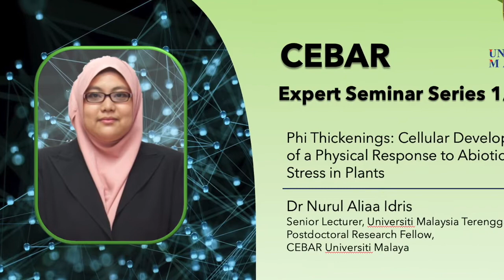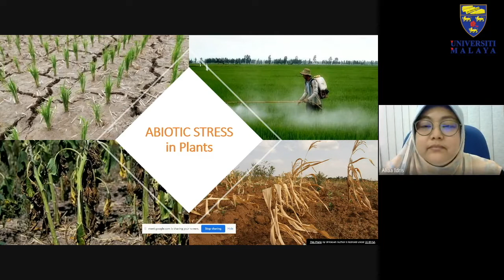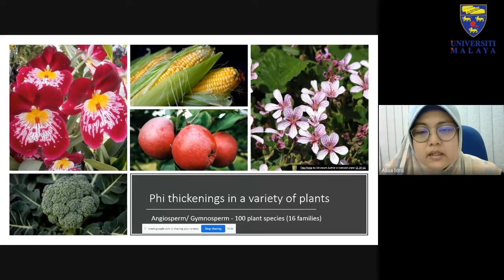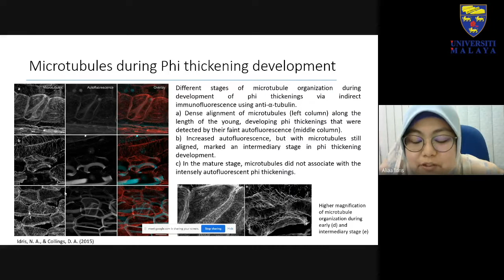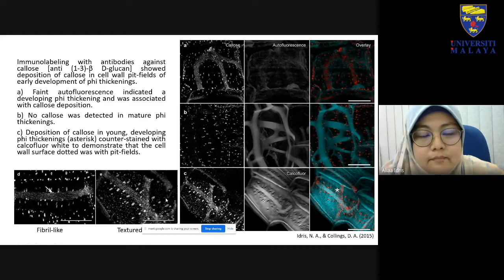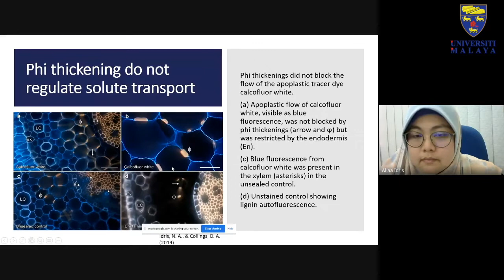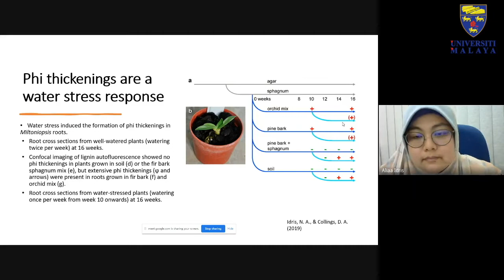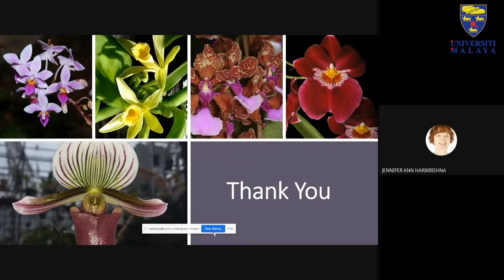Phi Thickenings: Cellular Development of a Physical Response to Abiotic Stress in Plants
Phi thickenings are a reticulate network of cellulose and lignin deposited around radial walls of root cortical cells surrounding the inner root cortex.  These structures have been reported in various plant species, including both angiosperms and gymnosperms such as maize, apple, orchids and brassicas. The wide distribution of phi thickenings suggests that the formation of phi thickenings can be an intentional response mechanism by plants to stress, and that they can be functionally important for root growth. Investigation of the function of phi thickening through induction studies in the orchid, Miltoniopsis, suggest that phi thickening do not act as a barrier as movement of a fluorescent tracer through the apoplast was not blocked by phi thickenings, nor did it prevent the fungal colonisation of cortical cells. However, induction of phi thickenings can be observed by water and salt stress. Using a combination of histological and immunocytochemical techniques, phi thickening development in the Miltoniopsis can be arranged into three different stages. Microtubules align lengthwise along the thickening during early and intermediate stages of development, with callose deposited within the thickening in a similar pattern. The developing secondary thickenings also label with the fluorescently tagged lectin wheat germ agglutinin (WGA). In the mature stage, microtubules, callose, and the WGA labelling, all cease to associate with the phi thickenings. Overall, the development of phi thickenings is similar in terms of the deposition of cellulose in the formation of a secondary cell wall albeit the unique associations with callose and WGA.

Dr. Nurul Aliaa Idris is a senior lecturer at the Faculty of Science and Marine Environment, University Malaysia Terengganu but currently on attachment as a Postdoctoral Research Fellow at The Centre for Research in Biotechnology for Agriculture (CEBAR), UM. She holds a PhD in Plant Cell and Molecular Biology from University of Canterbury, Christchurch, New Zealand on specialized cells walls in the roots of the orchid of the genus Miltoniopsis. The research focuses on cytoskeletal organization of specialized secondary cell walls especially phi thickenings that can be induced by abiotic stress. She is currently working on lipid transfer proteins (LTP) localization during orchid mycorrhiza interaction and looking forward to upskilling into metagenomics as a Postdoctoral Research Fellow.